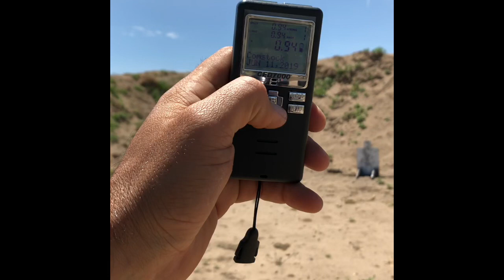Strong Hand Bill Drill